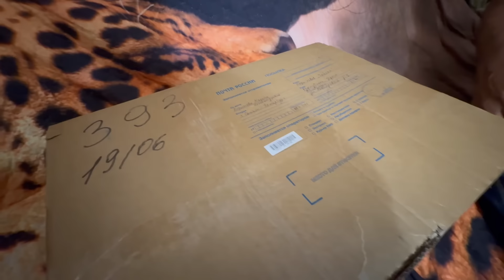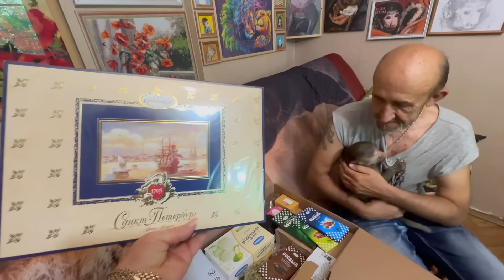Владик, где ты ЕГО ВЗЯЛ? Маня прекрати буянить)))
Друзья, мы открыли интернет магазин на Валберис, если вы хотите приобрести кружку с Асадой, Люськой, Степашкой или Жориком переходите по ссылке

Другие каналы наших маленьких друзей 🐒🐈

- Тайган . ЖИВИ, Стёпка, ЖИВИ!🙈

- Тайган . Гамадрил Люська и компания🙉

- Приключения Ангелины и гамадрилёнка Люси в Тайгане🙊

Каналы Олега Зубкова и Татьяны Алексагиной